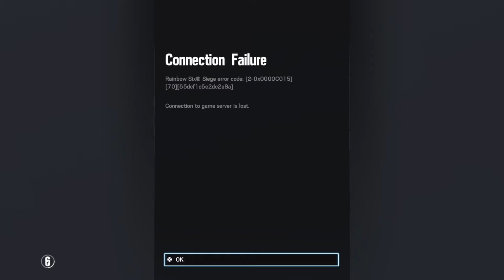Ubi fix this shiiiiit